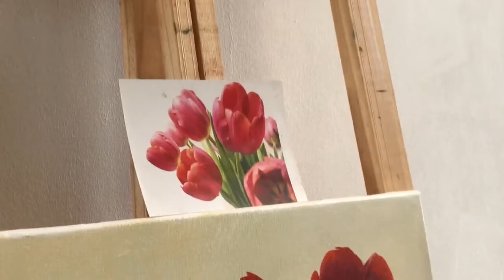Pintura em Tela: Continuação quadro de tulipas - parte 2 (aula 16)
Semana do Folclore - Lucas Sousa e Márcio de Oliveira Feat. Zérnesto